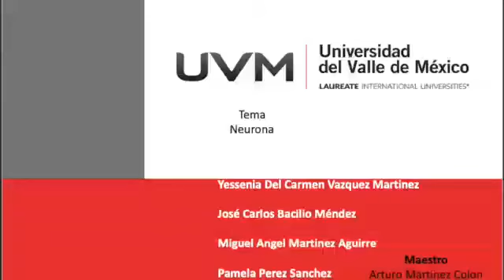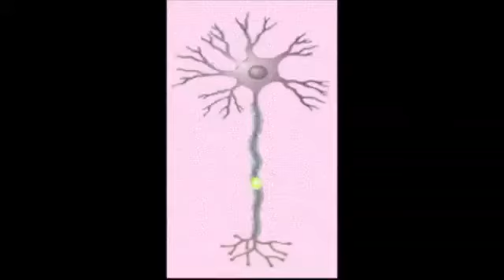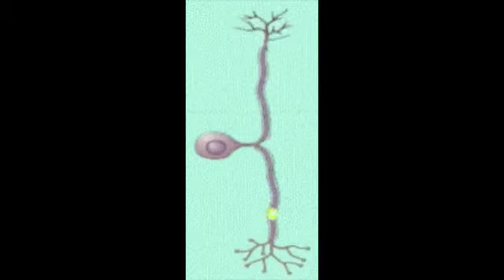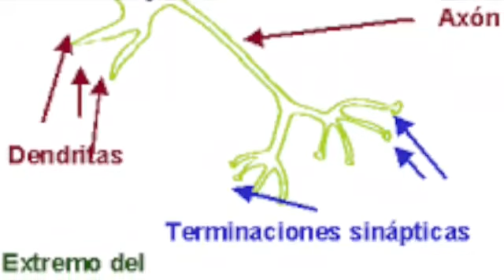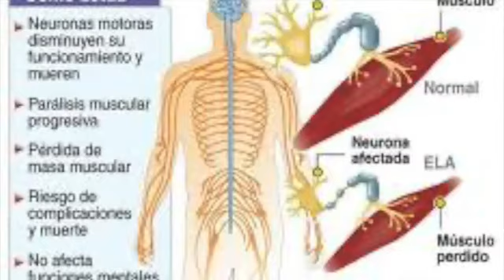Neurona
Procesos biológicos 2020.